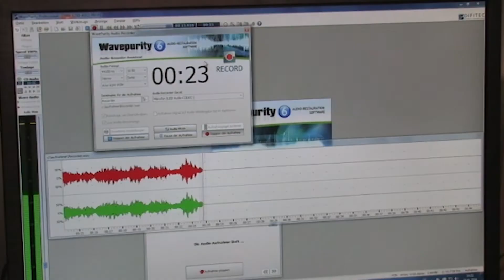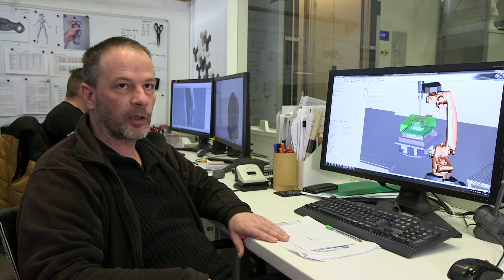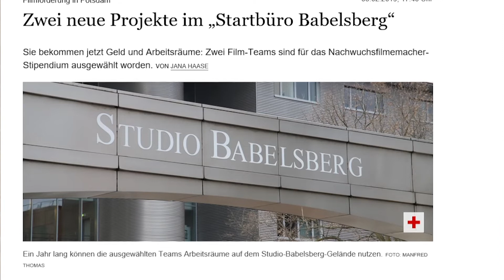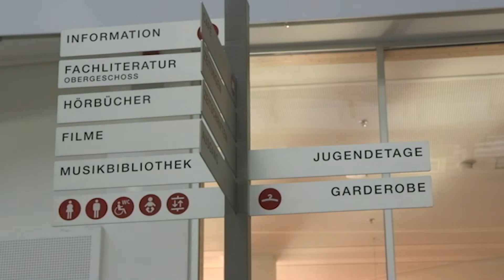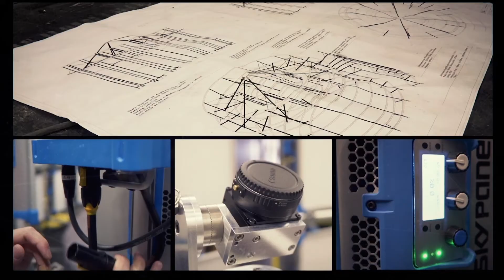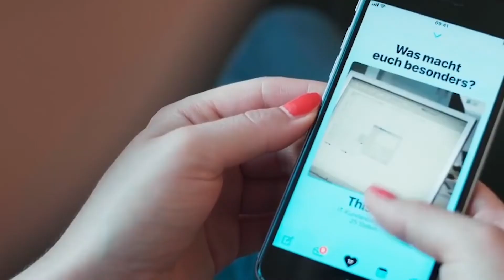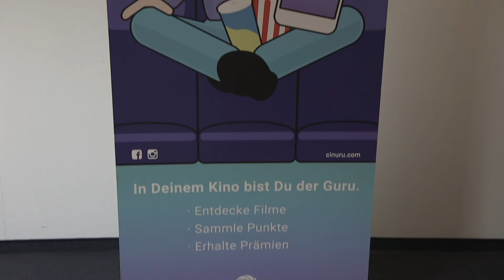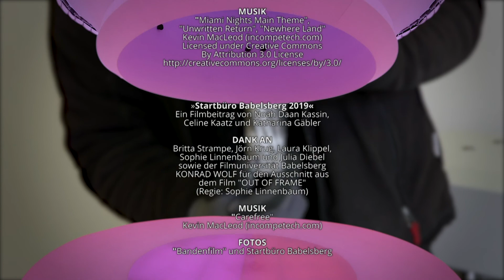Neues aus Babelsberg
SchülerInnen der 10. Klasse beschäftigten sich unter diesem Motto mit den neuesten Entwicklungen in der Medienstadt Babelsberg. Dabei berichten Sie unter anderem von Druckern, die Bühnenbildnern die Arbeit erleichtern, den neuesten Apps aus Babelsberg und einer Technik, die SchauspielerInnen in 3D-Figuren verwandeln kann.

Moderator Tim Schultheiss (Radio fritz) spricht im MIZ-Studio mit Michael Düwel (Art Department Studio Babelsberg), Andreas Vogel (filmwert), Sven Bliedung (Volucap), Andrea Wickleder (MediaTech Hub) und Tim Bosse, Projektmanager des MIZ-Ausbildungsrundfunk.